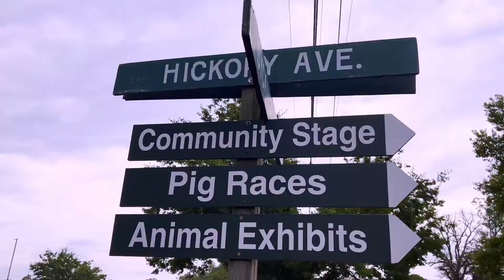Montgomery County Fair 2022 Part III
I visited Montgomery County Fair 2022, I also cheered on the race of cute little pigs.

Keep supporting 👍🏼❤️🙏